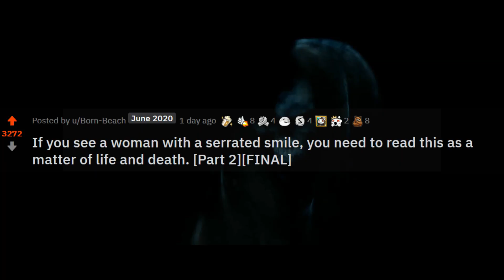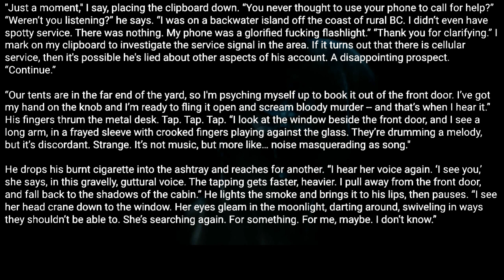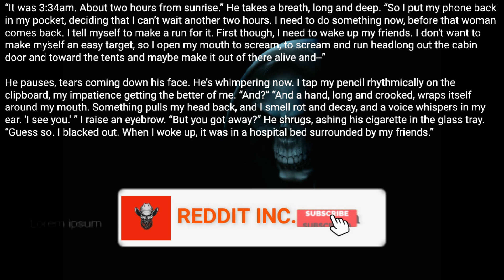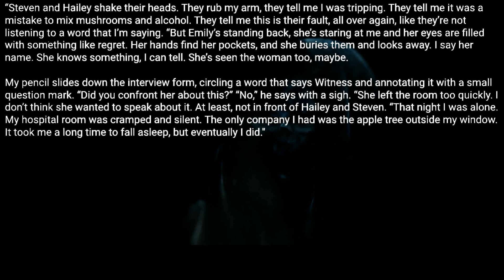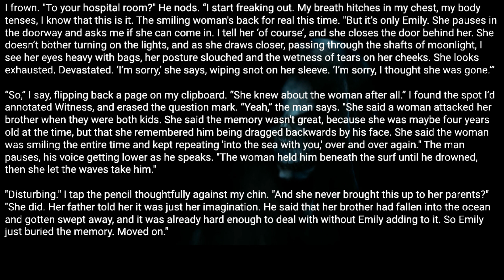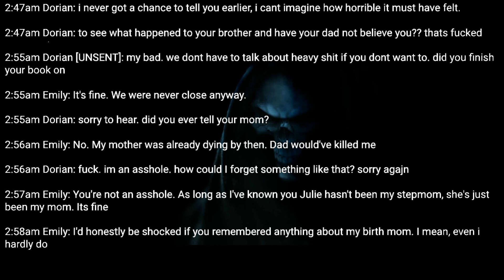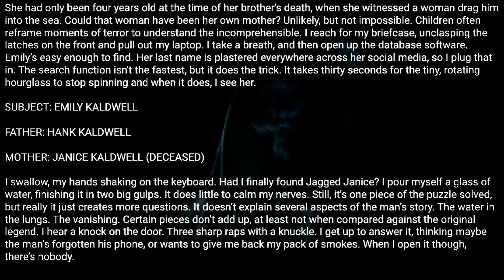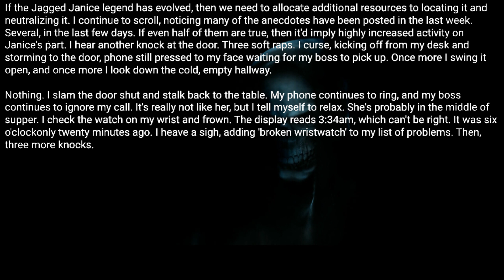If you see a woman with a serrated smile, you need to read this as a matter of life and death |final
“I wonder how long it's been. I wonder how long until morning comes, and somebody wakes up and comes to check on me or use the washroom. I think about using my phone to check the time, but the idea of its backlight revealing my position terrifies me, so I don’t. I leave it be and I sit there a while longer."

Posted by:
u/Born-Beach